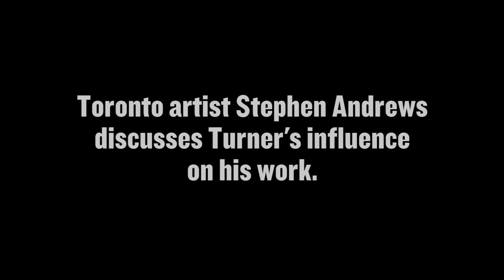Stephen Andrews on JMW Turner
Toronto artist Stephen Andrews discusses Turner's influence on his work.